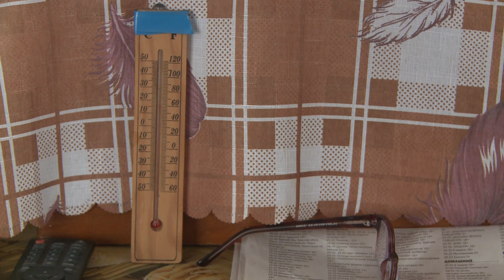Отопление в Понино 16.11.2021